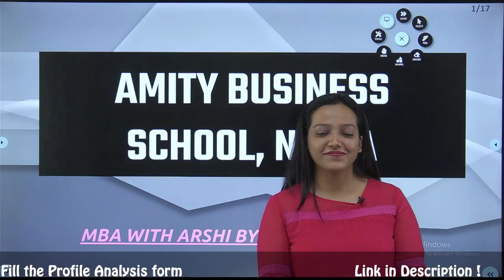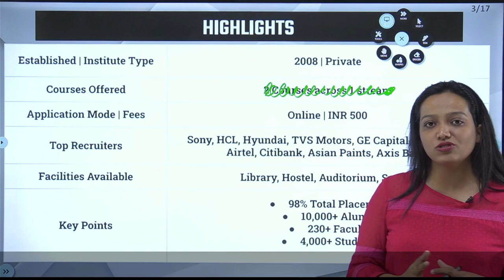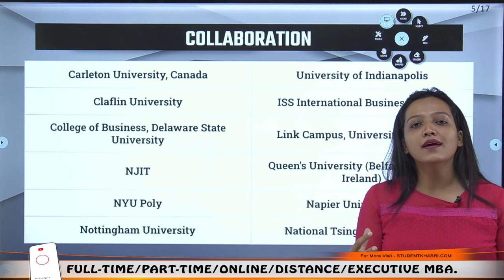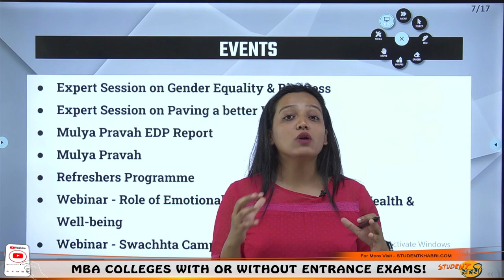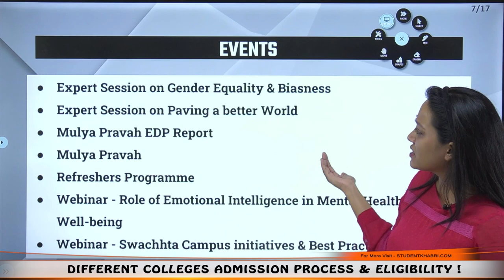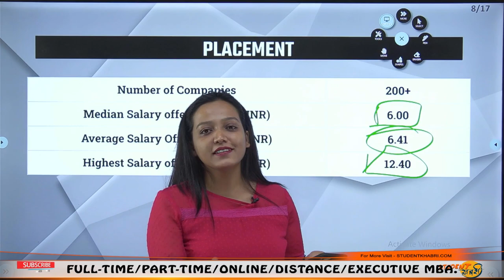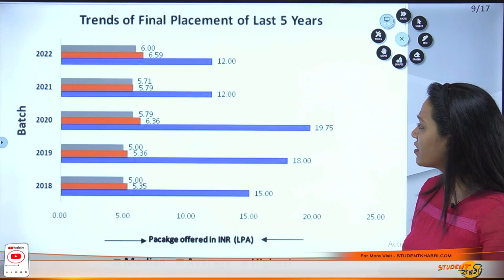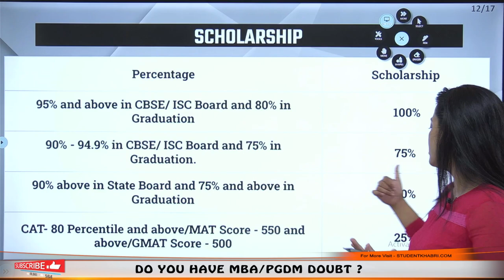Amity University Noida For MBA || Ranking || Programs Offered || Placement || Alumni || ABS Noida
Hello Everyone
This Video Explains About Amity University Noida For MBA